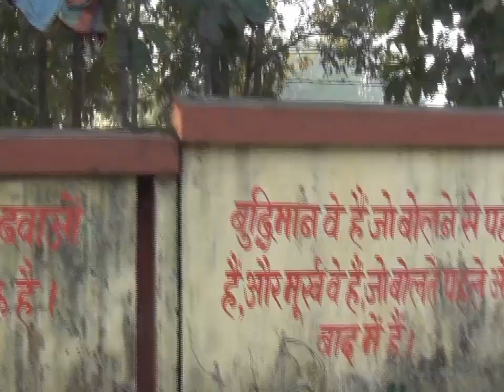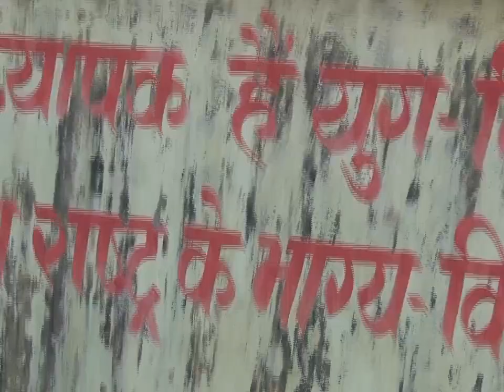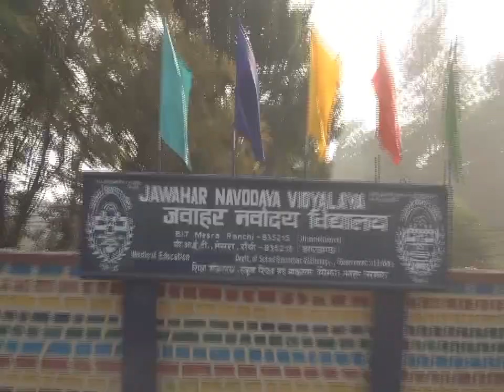सत्य वचन सुनकर अपने जीवन में जरूर उतारे